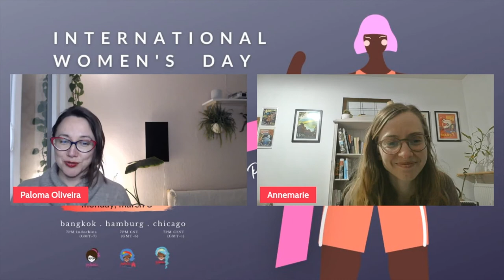Q&A Session - Paloma Oliveira - Opening All the Sources: ...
Q&A session for Paloma Oliveira (She/Her) - PyLadies Berlin, Germany

Opening All the Sources: Exploring Sharing and Diversity from Open Source Program Office